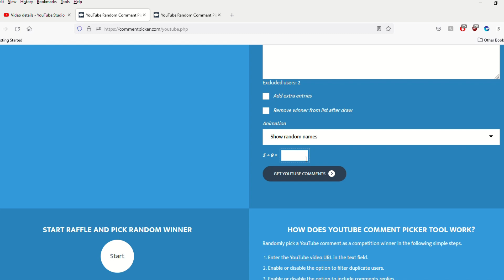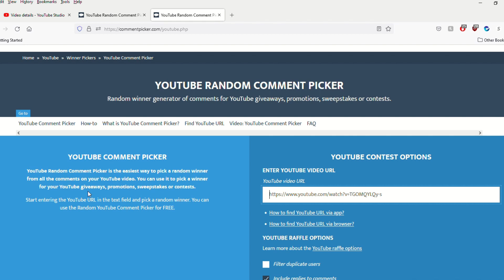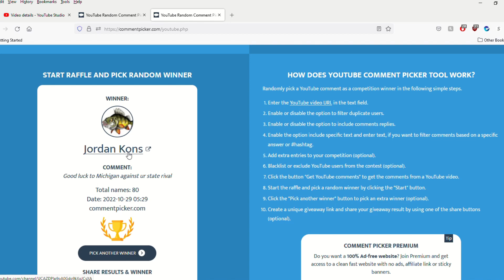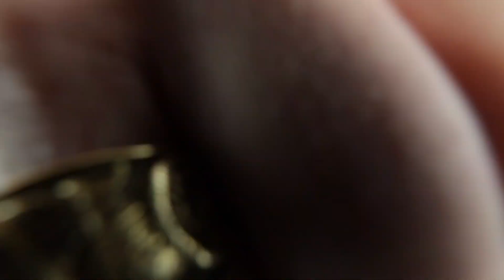3 MINUTE GRAB BAG GIVEAWAY | Episode 99 (October 29, 2022)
Welcome to the 99th episode of the 3 MINUTE GRAB BAG GIVEAWAY!   See if you are one of this week's winners.  And come back every SATURDAY morning to WATCH AND WIN!

To Enter:
2. Like this video
3. Comment in THIS video.
4. Each RELEVANT comment earns one entry (NRO retains the right to moderate comments as necessary.)
5. Share, Share, Share
6. Come back next Saturday to WATCH AND WIN!
7.  Sorry, only residents with a delivery address in the continental United States may win, due to shipping restrictions.
8. Please allow 7 - 10 days for delivery.

We have two new winners every Saturday so come back every week to see if it is YOU!

Regular Mail:  NRO c/o Anthony Bashore
                         17 S. Saginaw